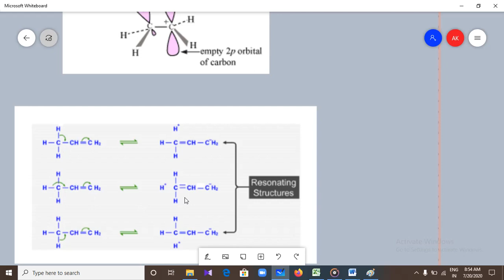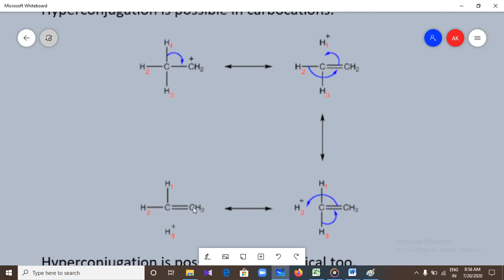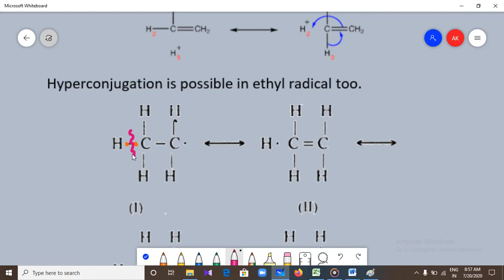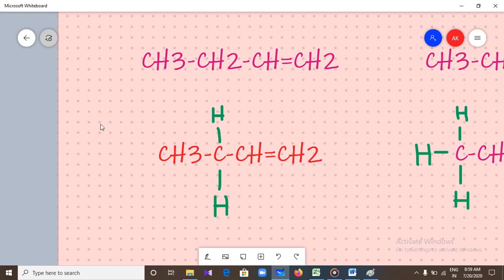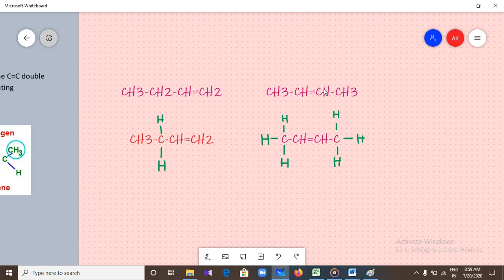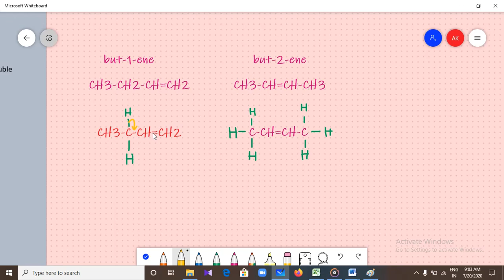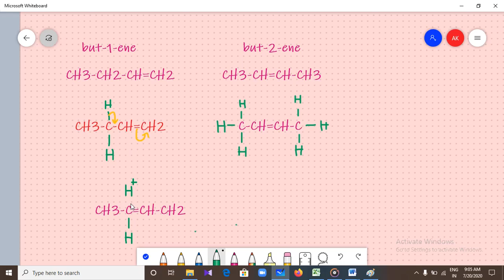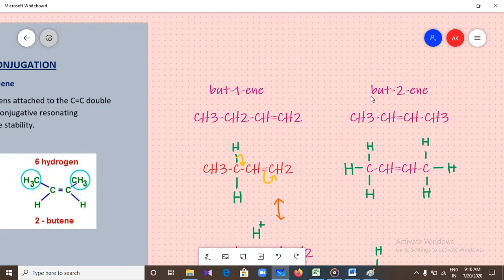HYPERCONJUGATIVE EFFECT AND APPLICATION